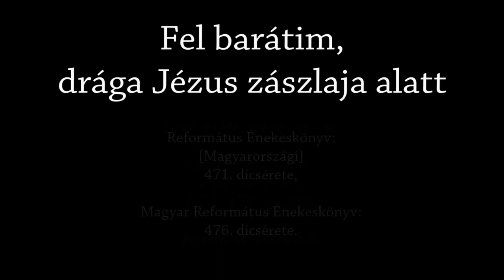471. Fel barátim, drága Jézus zászlaja alatt - Orgona, ének: Szabó Csaba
És akkor meglátják az embernek Fiát eljőni a felhőben, hatalommal és nagy dicsőséggel. Lk 21,27